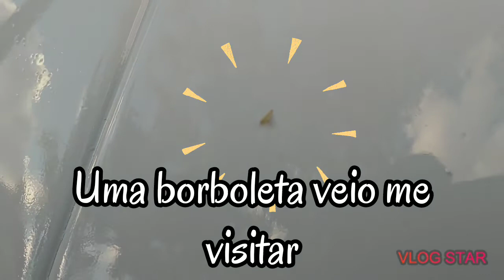Martelinho que virou pintura. mas ficou top. Delivery 10160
serviço de Martelinho
que acabou tendo que  pintar
lataria muito dura e pouco acesso para empurrar